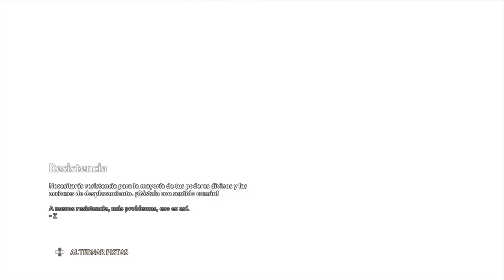Polifemo, Hijo de Poseidón y Medusa, Doncella Maldita-Immortals Fenyx Rising ™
Los dos últimos jefes, aunque el único jefe que me ha supuesto un desafío ha sido Medusa. Polifemo fue victima de un engaño de Odiseo (aunque devoro a varios de sus marineros antes de perder la vista. Medusa fue una victima de las atenciones de Poseidón y transformada en un monstruo por Atenea. Uno es un monstruo imponente y la otra es un monstruo trágico.